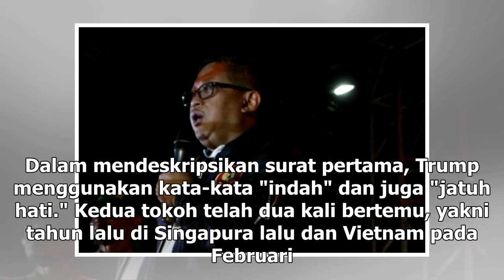Suara Media | Trump Kembali Terima Surat Indah dari Kim Jong-un